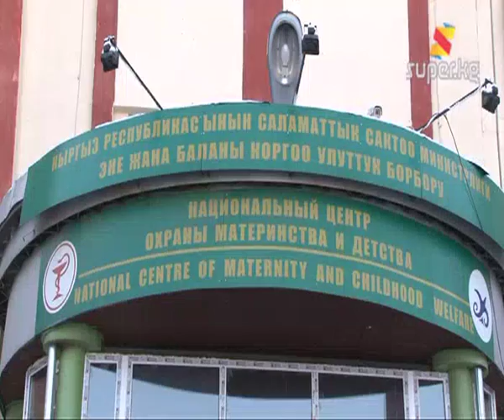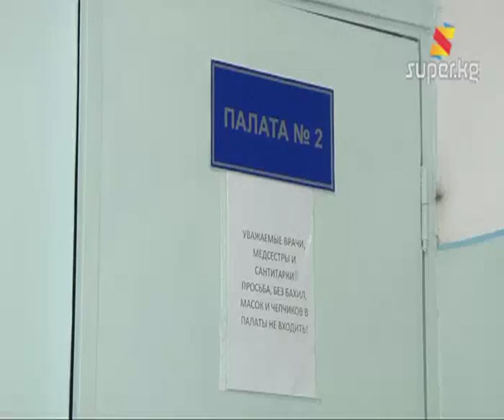Кыргызстанда бөйрөк ийгиликтүү алмаштырылды (Архив 30-01-2013)